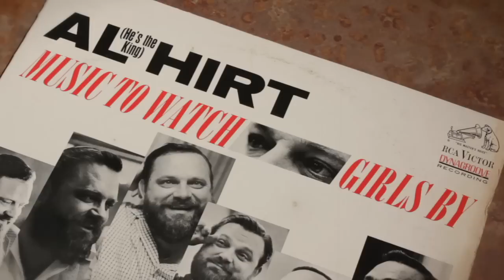Basically Frightened snippet: The New Ice Age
Colonel Bruce Hampton at his finest in this amazing band featuring Paul McCandless, Karl Ratzer, and Billy McPherson. The band was sometimes referred to as The Hampton Geese band as a follow up to the Hampton Grease Band. But the official name was the New Ice Age. You can see Bruce's budding comedy career in these clips…
If you like this clip, you might enjoy the documentary film Basically Frightened: The Musical Madness of Col. Bruce Hampton. It is currently available only in  DVD format on eBay.